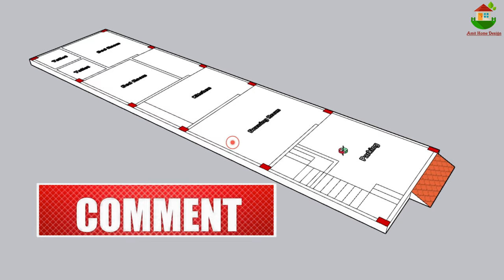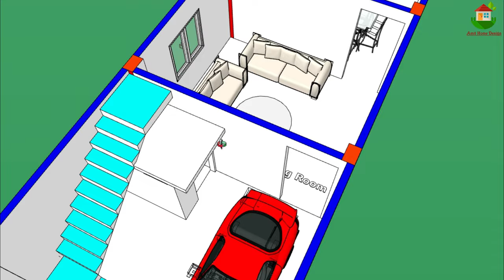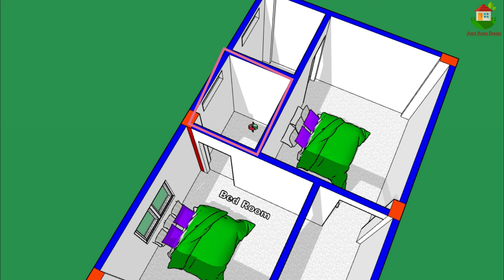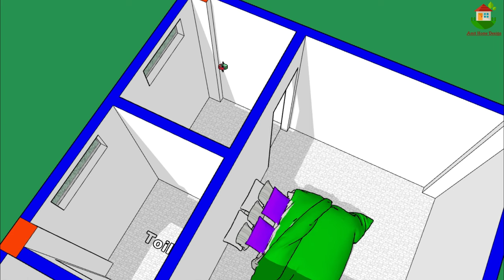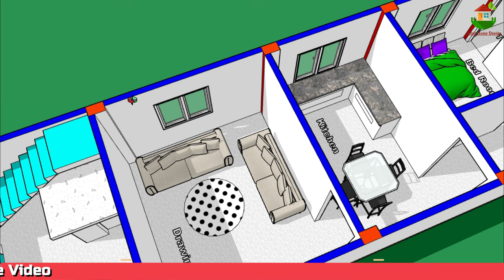15x60 house plan || 15*60 house plan || 15 by 60 house design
15x60 house plan || 15*60 house plan || 15 by 60 house design

Bed Room
Kitchen
Bedroom with attach toilet
car parking
guest Room

15x60 house plan
15*60 house plan
15 by 60 house design
900 sqft
900 sqft house plan
900 sqft house
900 sqft apartment
15*60 house plan with car parking
15*60 house plan 3d
15*60 house front design
floor plan design house
house design ideas
house design
home design
amit home design
amit house design
15/60 house plan
15x60 house design
15x60 house plan 3d
house plan